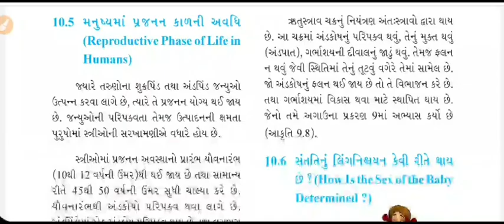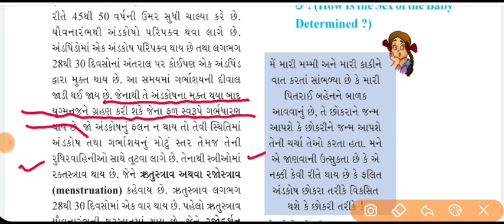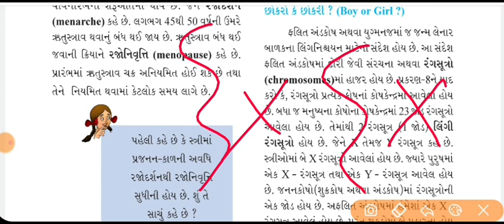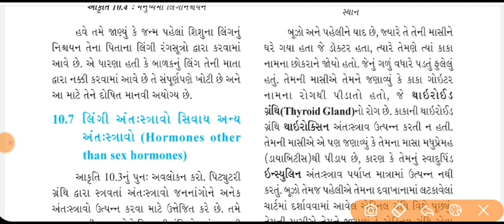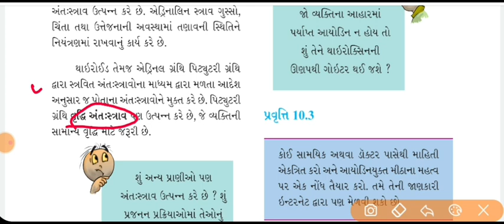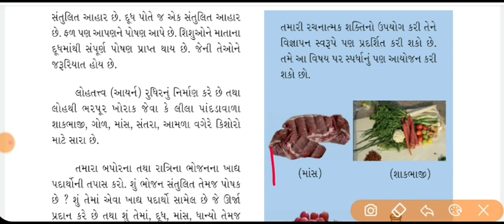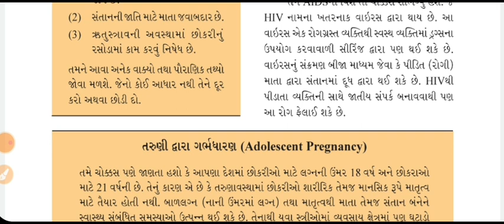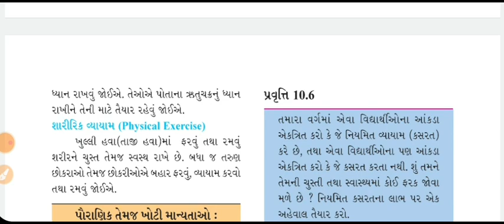STD-8 SCIENCE CHP-10 [V2] PRESENT BY MEHTA JAY P